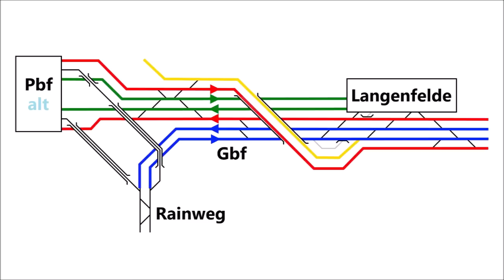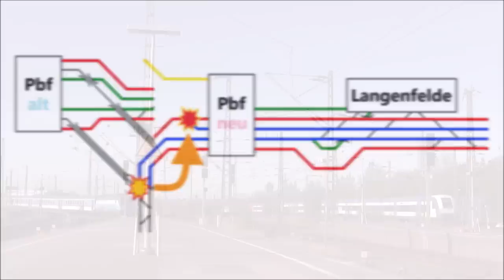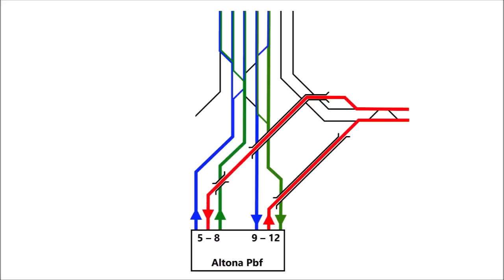Altona oder Diebsteich? Hintergründiges zu einem umstrittenen Bahnprojekt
Die Verlagerung des Fernbahnhofs Hamburg-Altona nach Diebsteich sorgt unverändert für Diskussionen. Die Arbeiten ruhen seit Sommer 2018, nachdem der Verkehrsclub Deutschland gegen den Planfeststellungsbeschluss geklagt und das Oberverwaltungsgericht Hamburg einen Baustopp verfügt hatte. Momentan vermag niemand zu sagen, wann und wie es dort weitergeht.

Dieser Film beleuchtet – ungeachtet aller juristischen Querelen – die heutige und zukünftige Infrastruktur rund um Altona und weist auf teils wenig bekannte Besonderheiten und Schwachstellen in der Betriebsführung hin. Im Mittelpunkt steht dabei die Frage, ob und wie die gezeigten Probleme mit dem Ersatz des Kopf- durch einen Durchgangsbahnhof gelöst werden können. Hierzu werden einige Argumente für die Bahnhofsverlegung aufgegriffen und diskutiert. Ein Fazit und viele Aufnahmen aus dem aktuellen Betriebsgeschehen zwischen Hamburg Hbf und Eidelstedt runden diese Dokumentation ab.